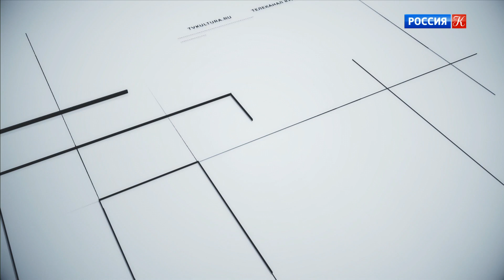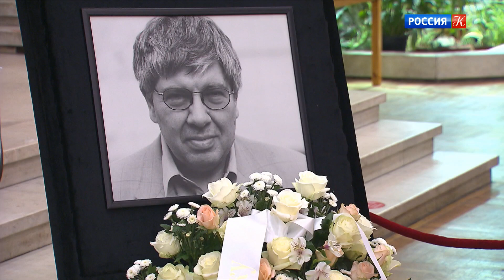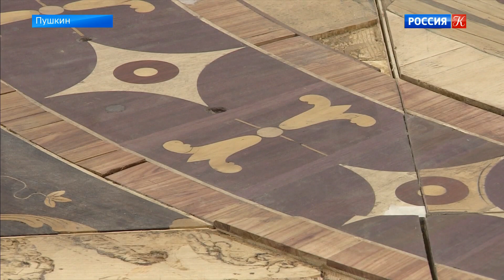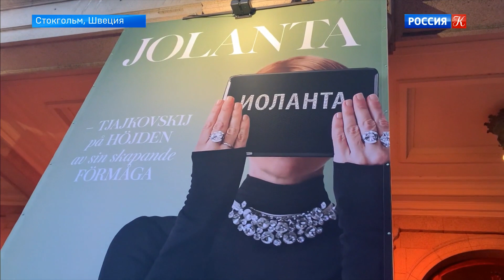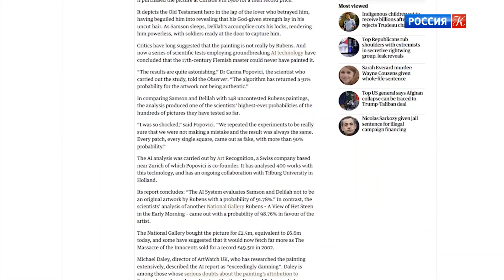Новости культуры. Эфир от 30.09.2021 (19:30)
🔥 СМОТРИМ ФИНАЛ ЭКСКЛЮЗИВНОЙ ПРЕМЬЕРЫ! ВСЕ 8 СЕРИЙ ДРАМЫ «СЫН»

Церемония прощания с президентом Гильдии киноведов и кинокритиков РФ Кириллом Разлоговым. В Царском Селе воссоздают Зубовский флигель Екатерининского дворца. Культурные события 30 сентября 2021 года. Искусственный интеллект
поставил под сомнение подлинность "Самсона и Далилы"
Питера Пауля Рубенса. В российский прокат выходит лауреат «Золотой пальмовой ветви» Каннского фестиваля «Титан».